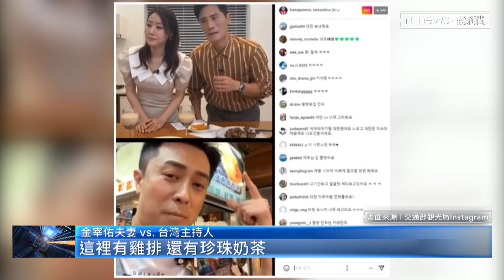宣傳台灣！韓金宰佑夫妻 雲端逛士林夜市｜鏡新聞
台灣10月13日起，開國門免入境隔離，觀光局也在摩拳擦掌，準備迎接國外觀光客，觀光局9月30日，也邀請韓星金宰佑、趙宥利夫妻檔，在IG連線直播，讓台灣主持人，帶他們雲端逛士林夜市，隔著螢幕一起吃台灣小吃，為解封觀光潮暖身